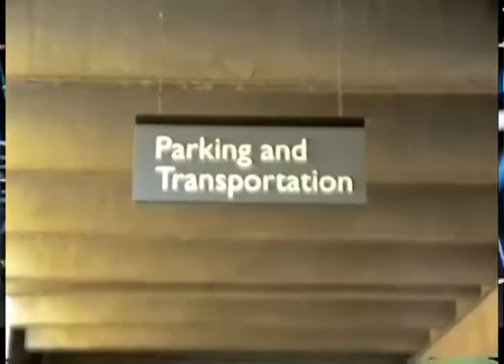2020 SUCKS! THE SIDE EFFECTS OF THE COVID-19 PANDEMIC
my perosnal experience with this   pandemic that keeps shutting  us  down closing business  laying off people.How it has affected schools and my place of employment